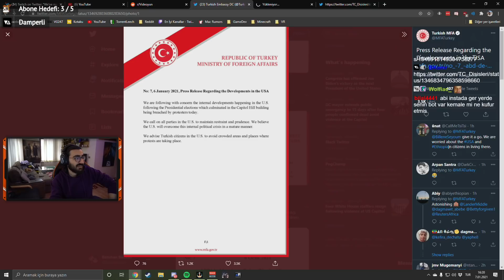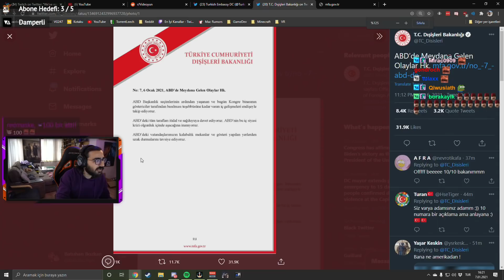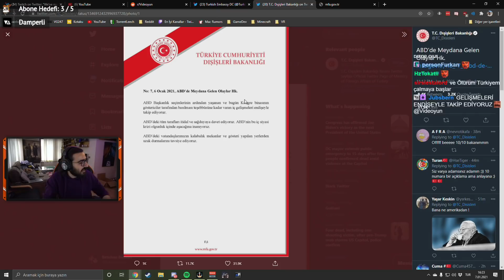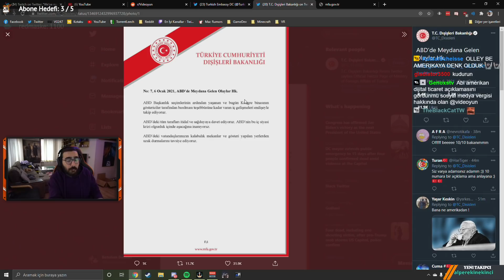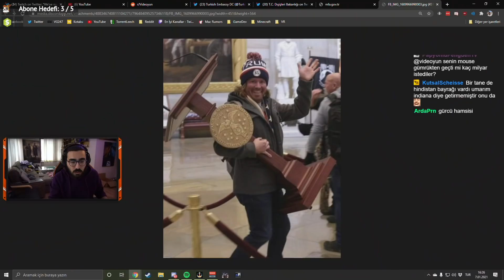Videoyun-Türkiye Dış İşleri Bakanlığının Amerikaya Verdiği Efsane Ayar (Senato Olayları Sırasında)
Videoyun Türkiye Dış İşleri Bakanlığının Verdiği Efsane Ayar (Amerikadaki Olaylar Sırasında)